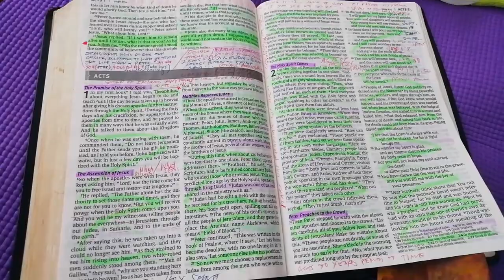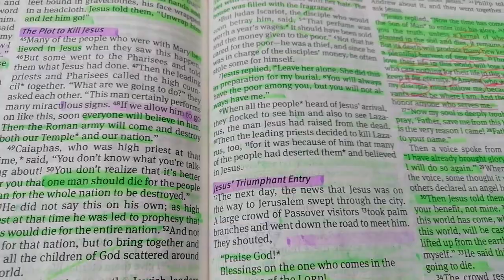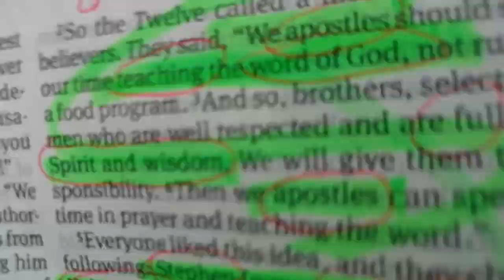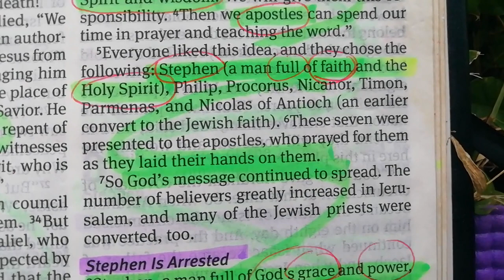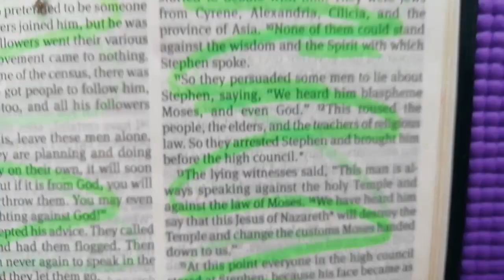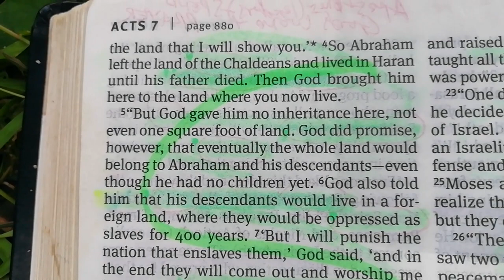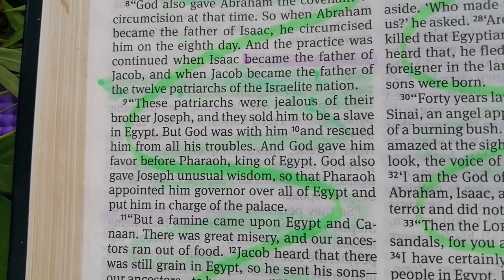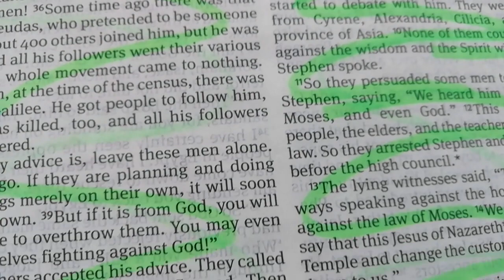ACTS 6, 7 | Seven Men Chosen To Serve | Stephen Is Arrested | Stephen Addresses The Council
Everyone liked the idea, and they chose the following: Stephen (a man full of faith and the Holy Spirit), Philip, Procorus, Nicanor, Timon, Parmanes, and Nicolas of Antioch (an earlier convert to the Jewish faith) These seven were presented to the apostles, who prayed for them as they laid their hands on them. (Acts 6:5)
Stephen, a man full of God's grace and power, performed amazing miracles and signs among the people. (Acts 6:8)
At this point, everyone in the high council stated at Stephen, because his face became as bright as an angel's. (Acts 6:15)